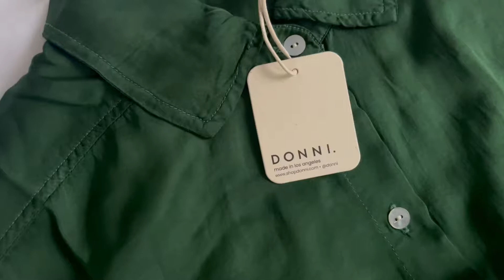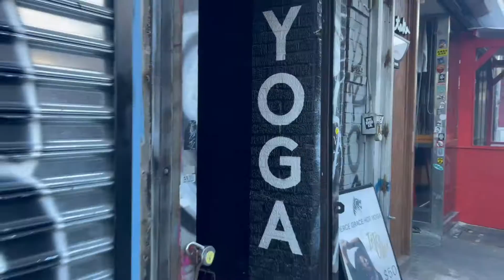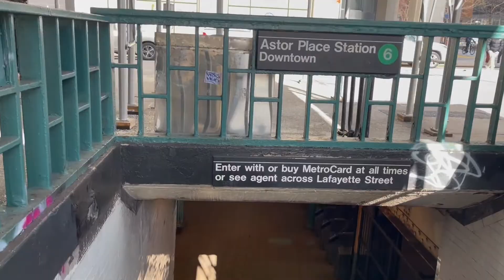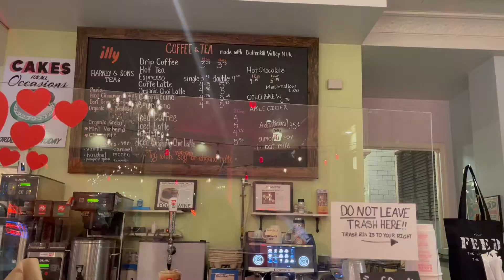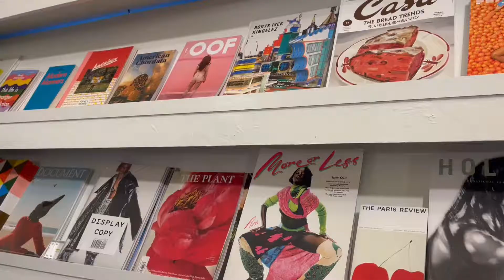WEEK IN MY LIFE IN NYC | NYFW shopping + stuff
A week in my life shopping for fashion week, buying some cupcakes, and just over all having a good time!!